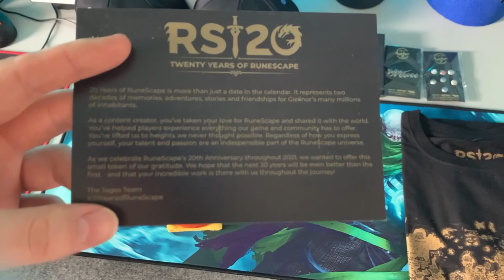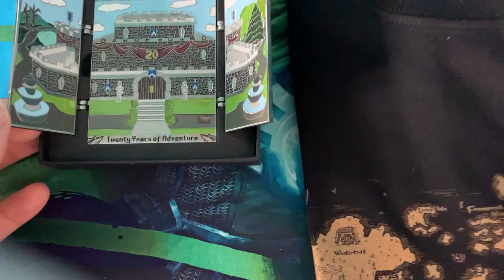I Got My First Ever Partyhat!! [ Parcel From Jagex]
I recently received a parcel from jagex so i thought i would show you guys the contents including my own partyhat!